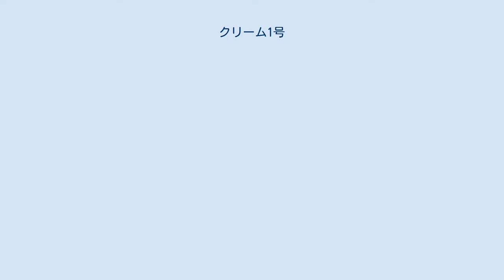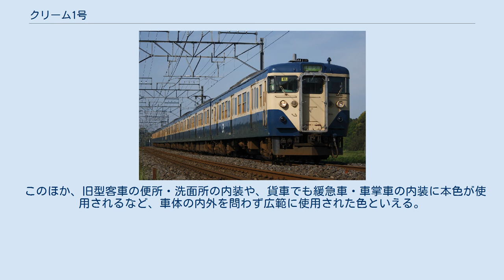クリーム1号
クリーム1号を地色とした113系 警戒色と帯色としてクリーム1号を使用するEF65形電気機関車 クリーム1号（クリーム1ごう）は、日本国有鉄道（国鉄）が定めた色名称の1つである。
 1958年10月に登場した20系客車と、特急「はつかり」用に整備されたスハ44系客車の帯色として採用されたのが最初である。
1962年には、外部塗色の一部統合標準化により、横須賀線等で使用された通称「スカ色」のカラーリングについても、本色を地色として青15号の裾色という組み合わせに変更されることになり、1962年秋の111系の横須賀線投入から適用され、その他の「スカ色」の電車も順次変更された。
なお新性能車での「スカ色」では本色の側面窓回りでの塗り幅が「湘南色」での黄かん色に比べて狭いのが特徴である。
一方、前面下部の塗り分けが111系・113系では45度、115系では直角になっている点では「湘南色」と共通する。
また、国鉄末期に登場した地域カラーでは、当色をベースとして帯を入れたものが多数登場した。
 また、直流電気機関車の正面の警戒色としても、本色が採用されている。
 このほか、旧型客車の便所・洗面所の内装や、貨車でも緩急車・車掌車の内装に本色が使用されるなど、車体の内外を問わず広範に使用された色といえる。